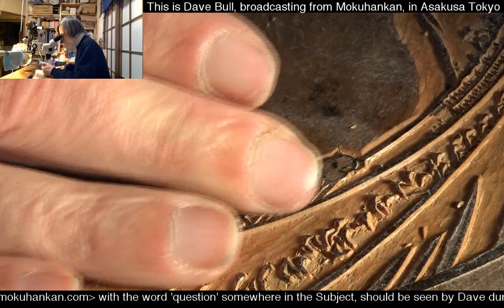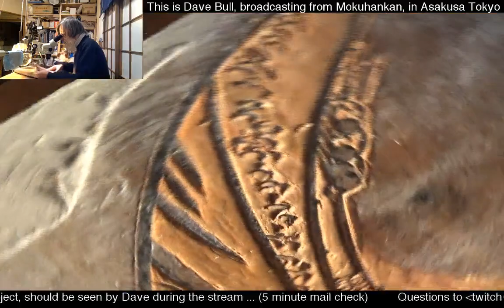March 22, 2018 Part 1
Dave continues carving the new Print Party blocks of a simplified version of the Great Wave. This stream was a little choppy. I'm uploading only the main parts.